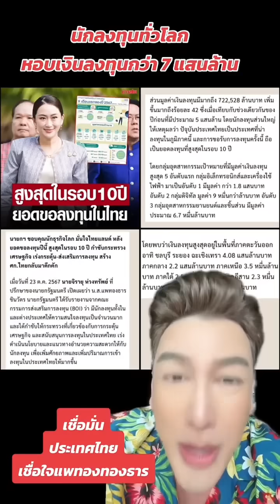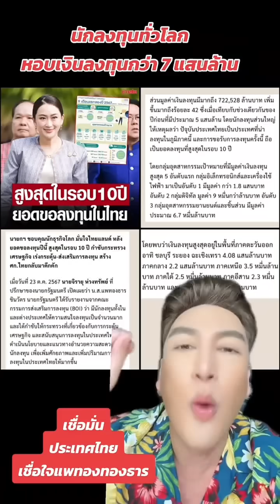นักลงทุนทั่วโลก หอบเงินลงทุนกว่า 7 แสนล้าน....!!!!